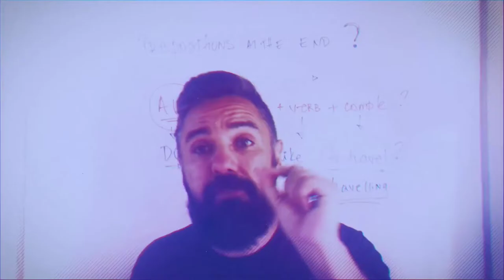Aula de Inglês Linking Words - - AFTER ALL